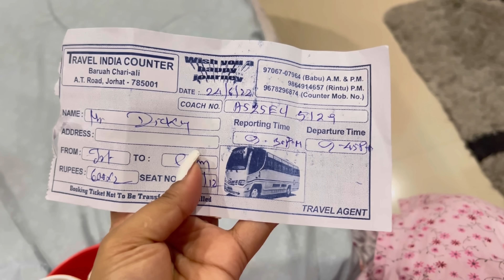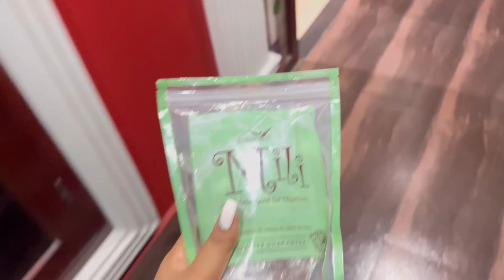Guwahati গ’লো॥🌸বিয়াৰ পাছত 1st ফুৰিব গ’লো॥Hotel ৰ room tour🌸